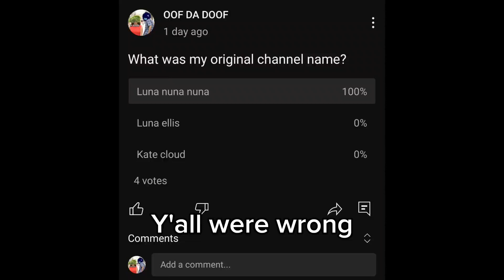y'all were wrong